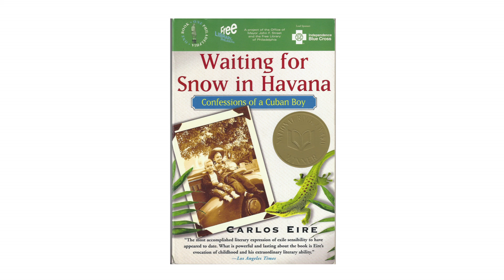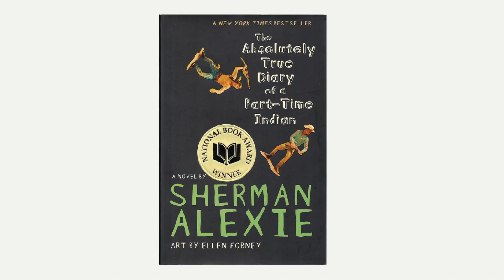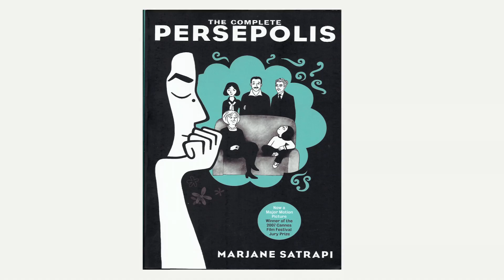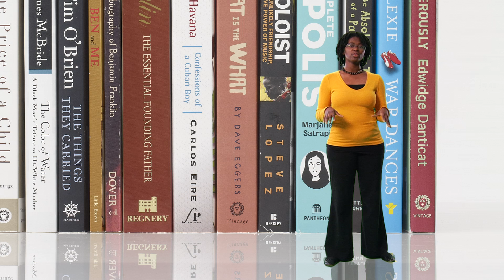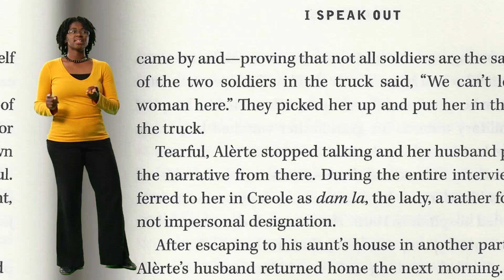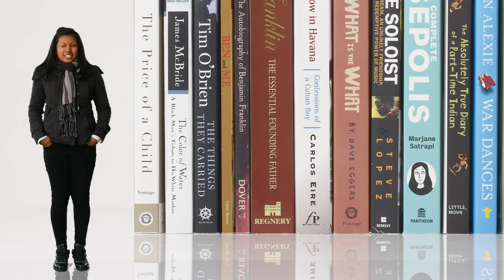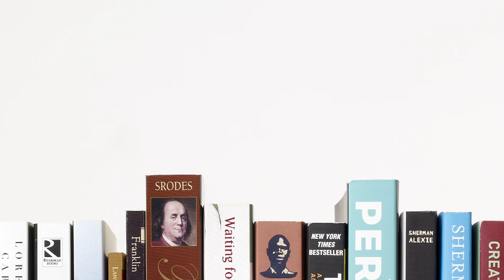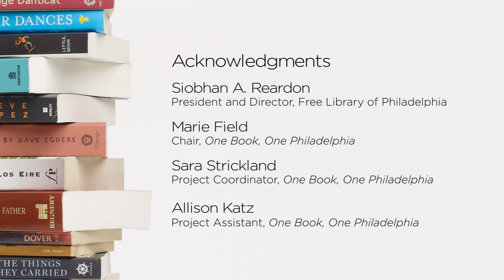One Book, One Philadelphia: The First Decade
One Book, One Philadelphia is a joint project of the Mayor's Office and the Free Library of Philadelphia that promotes reading, literacy, library use, and community building by motivating tens of thousands of people to read an annual featured selection. Each year, the One Book selection is checked out of the Free Library an average of 3,000 times, and in the 10 years since its inception, it has provided free books to more than 44,000 students in Philadelphia. For more information on how to join Philly's biggest book club,